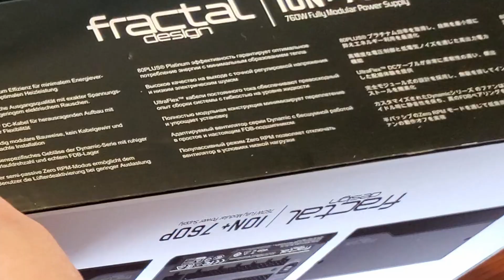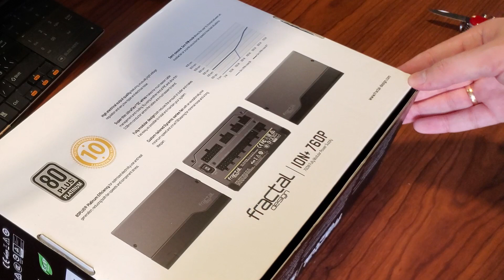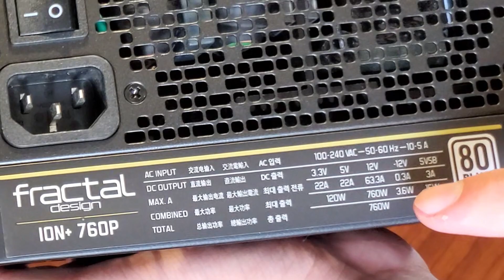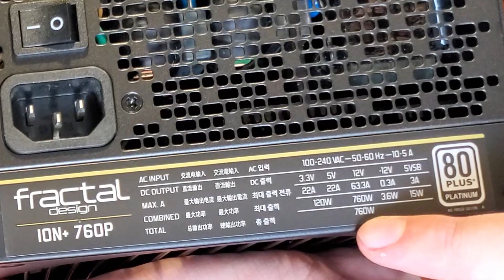Распаковка блока питания Fractal Design Ion+ Platinum 760 - НЕ разочаровал!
Распаковка блока питания Fractal Design ion+ 760 - НЕ разочаровал!

Nutbar Games - игровой канал, где вам всегда рады! Обзоры и прохождения игр различных жанров в неповторимой атмосфере.